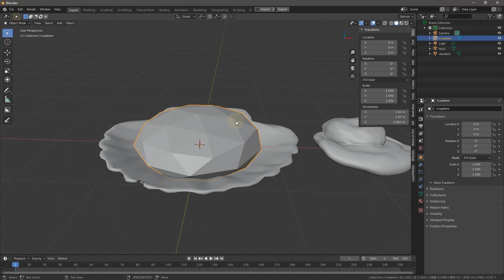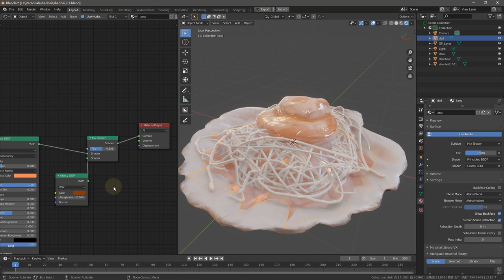Blender Scallop in Shell扇贝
I made a Scallop in Shell
Soft:Blender,zbrush,substance painter.